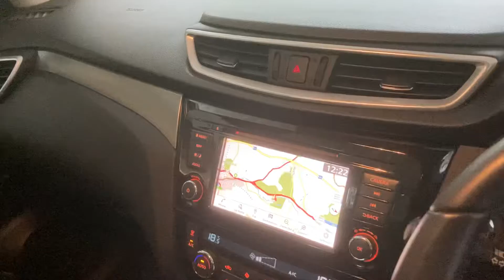30 September 2022